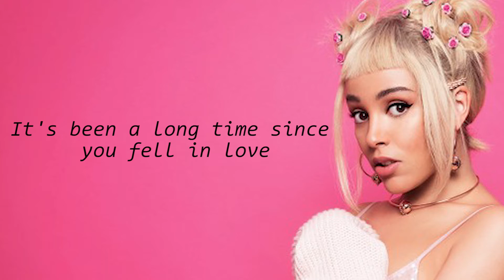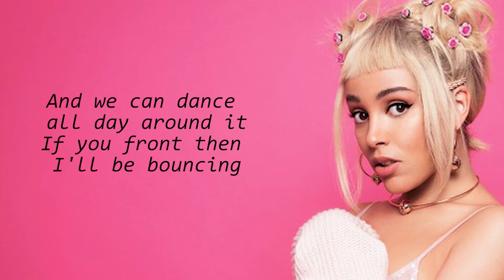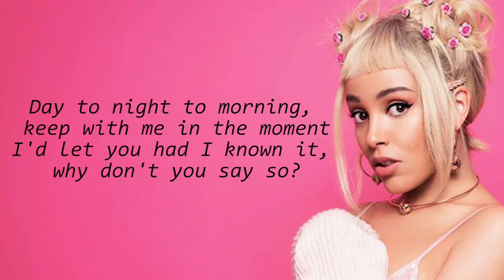Doja Cat - Say So (lyrics)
BUT FOR MORE VIDEOS YOU KNOW WHAT TO DO;)

Comment the song titles you want.